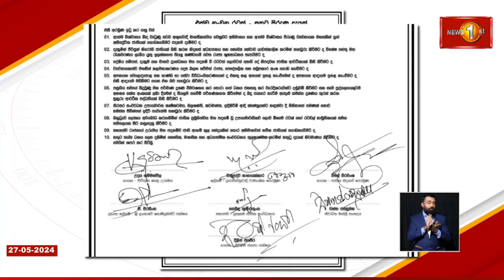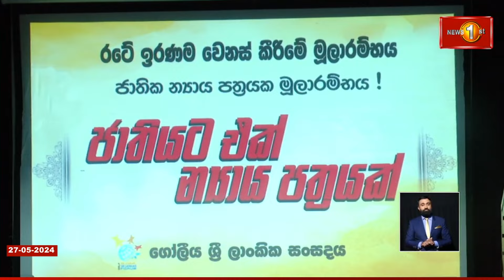දිලිත්, විමල්, වාසු, ගම්මන්පිල එකට එක් වී අලුත් ගමනක..